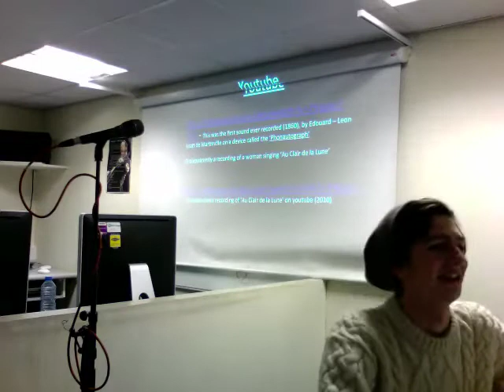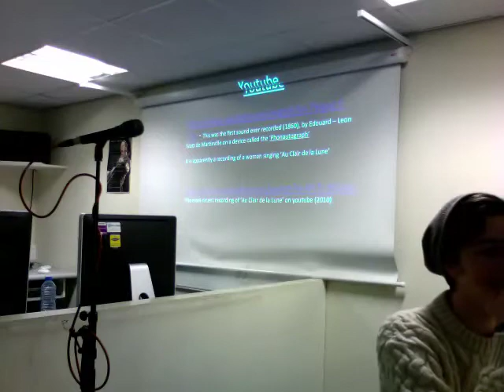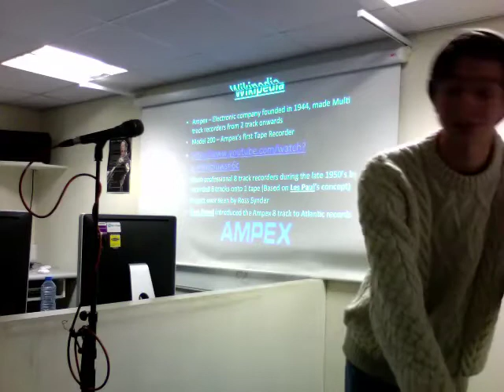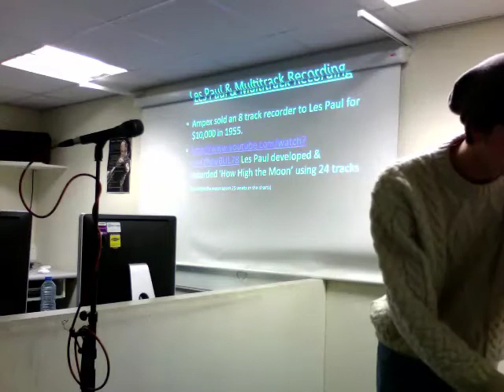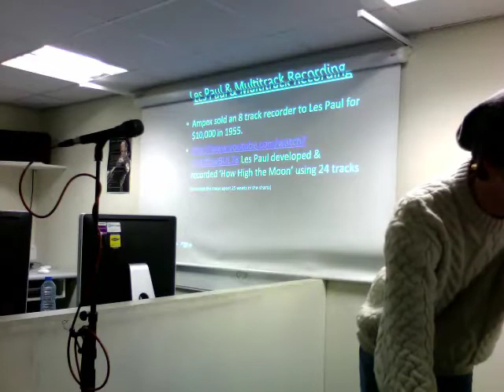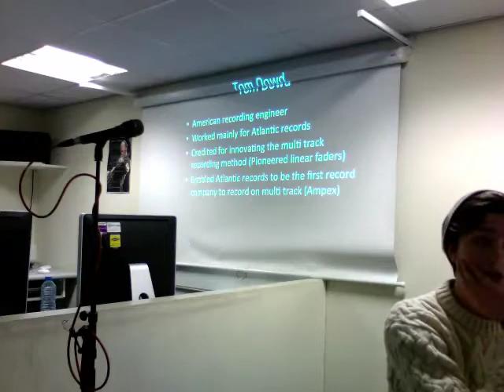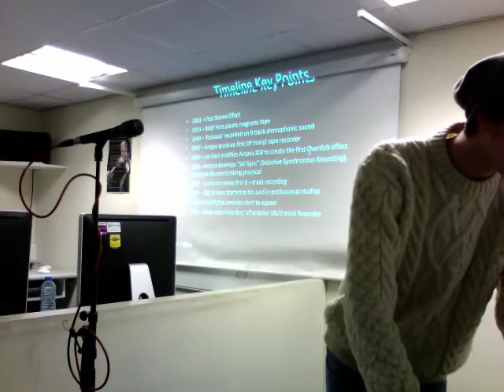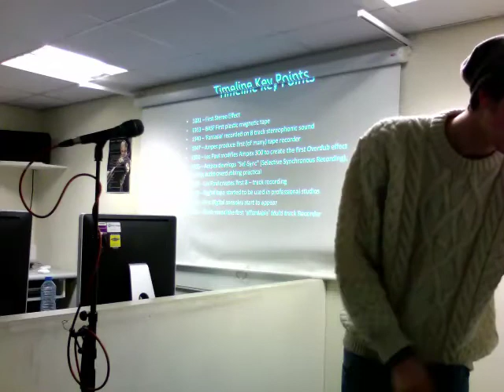Tom Costello research methodology